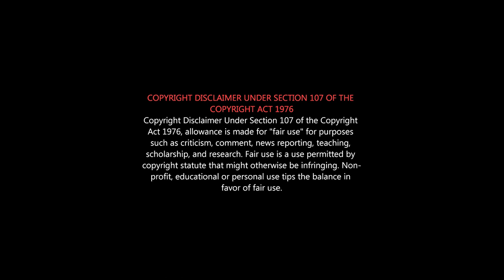PARRIS JEYARAJ Review | Best Tamil Comedy Movie | Parris Jeyaraj Public Review |Santhanam Best Movie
Nambi Vanga nalla vayiru kulung a sirichitu Ponga😊
Finally the director is worth...
மொக்கையா இருக்கும்னு நெனச்சா...சூப்பரா இருக்கு

Parris Jeyaraj is a Tamil movie starring Santhanam, Mottai Rajendran and Anaika Soti in prominent roles. It is a drama directed by Johnson K with Santhosh Narayanan as musician, forming part of the crew.